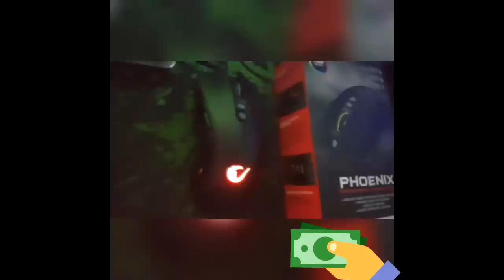GECE 3'te SAKIN BU KASAYI AÇMAYIN !! 😱 - Minecraft